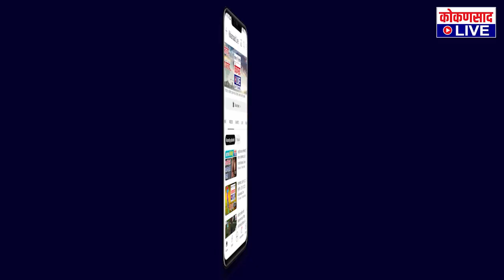मराठा आरक्षणाची ही अंतिम लढाई : सतीश सावंत